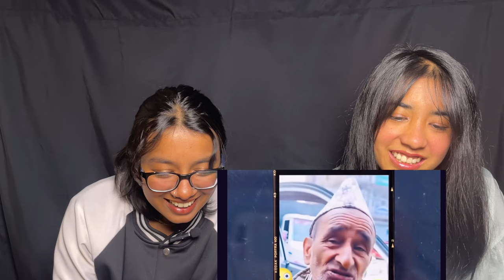Zalan - Rajawadi Kanda 😂🔥 | Reaction Video